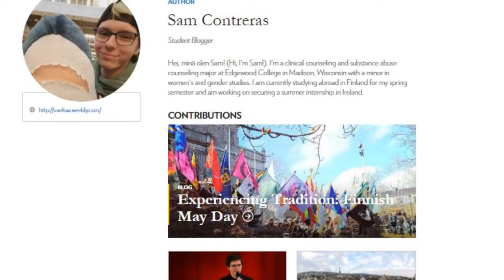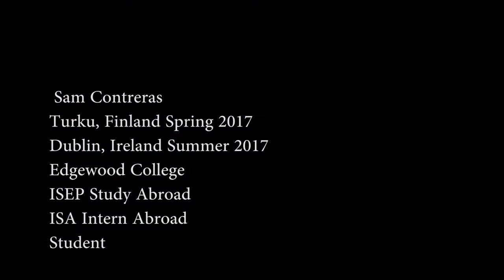Generation Study Abroad Voices Video Challenge 2017 | Runner-Up Sam Contreras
Congratulations to Sam Contreras, runner-up of the 2017 IIE and New York Times in Education Generation Study Abroad Video Contest!

This summer, we asked study abroad alumni to share how their experiences gave them a competitive edge, and what impact it had on their lives and the world. We received impressive submissions from alumni who studied all over the globe.

Here's Sam's story: "I spent the majority of 2017 abroad. I studied in Turku, Finland via ISEP for five months, then worked in Dublin, Ireland via ISA for two months. Over the course of that time, I traveled all over the place, including 17 other countries. My experiences made it extremely difficult to put my thoughts and feelings into words. It was even hard to describe the things that I saw and did. When ISEP and ISA hired me on as a student blogger, I was able to work to articulate these experiences in meaningful and relatable ways. The cultural experiences detailed in my blogs were the direct result of using outside resources, like the New York Times, to gather ideas and craft my own writing style."